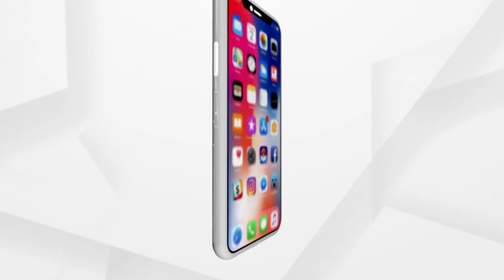Headlines 10Am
ଦେଶରେ କରୋନା ଲଢେଇ ଭିତରେ ପିଲାଙ୍କ ପାଇଁ ଭଲ ଖବର..
ରାଜ୍ୟରେ ପୁଣି 10 ହଜାର ପାର୍ ଦୈନିକ ସଂକ୍ରମଣ...
ପୁଣି ସୀମାରେ ମାଓବାଦୀଙ୍କ ବର୍ବରକାଣ୍ଡ...
କମେଣ୍ଟମରାରୁ ତୁମୁଳକାଣ୍ଡ...
ଇସ୍ରାଏଲ ଓ ଫିଲିସ୍ତୀନି ମଧ୍ୟରେ ସଂଘର୍ଷ…
ରାଜ୍ୟରେ ଆହୁରି ୨ ଦିନ କାଳବୈଶାଖୀ...